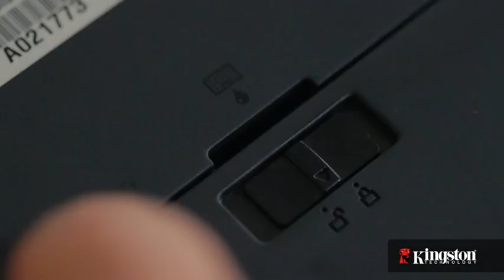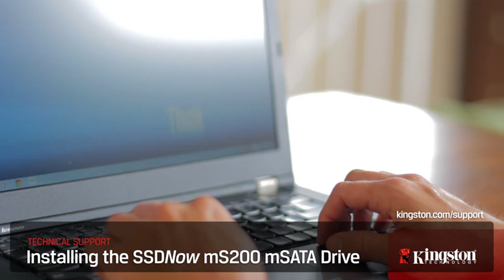Instalación de la unidad SSDNow mS200 mSATA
Un video paso a paso mostrando como instalar su SSD SSDNow mS200 mSATA de Kingston en un sistema notebook.

La SSD ms200 ofrece un rentable aumento en el rendimiento con una opción de unidad doble, que deja espacio para agregar una elevada capacidad de almacenamiento. Ideal para integradores de sistemas, OEMs y entusiastas, el factor de forma mínimo, genial y robusto de la ms200 la hace ocho veces más pequeña que un disco duro tradicional de 2,5", con lo cual resulta perfecta para notebooks, tablets y ultrabooks.

Aprenda más acerca de las unidades de estado sólido de Kingston